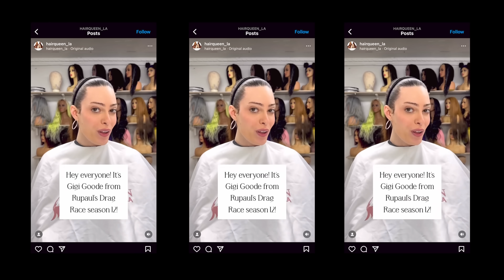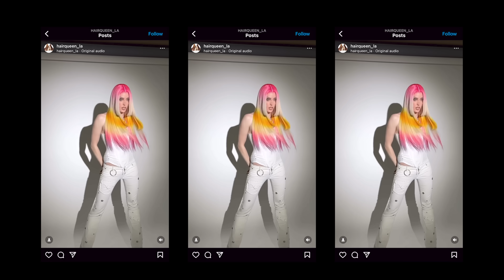Makeover with Iconic Rupaul's Drag Race Queen - Gigi Goode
High fashion model and RuPaul's Drag Race Season 12 Finalist, Gigi Goode visits Hair Queen LA for a fresh custom look. She is back from her Fashion Week escapades and comes in for a full glam session. Our expert colorist designed a dreamy ombre Sunset Drip Wig with a blend of pink, gold and magenta hues. Gigi shows off and shows out in some of our signature cuts, colors and styles before getting snatched and snapped in a stunning photoshoot.

About Hair Queen LA:
Hair Queen LA produces luxury wigs, bundles and hair extensions for today's leading celebrities and influencers. You can shop our collection of fully customizable premium wigs and products online or visit the Los Angeles boutique for a luxurious salon service and install.